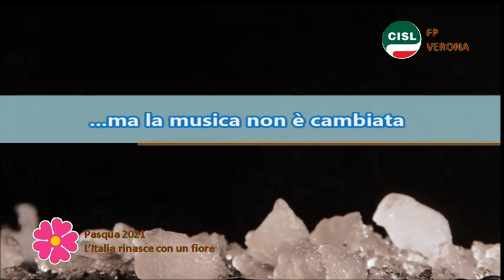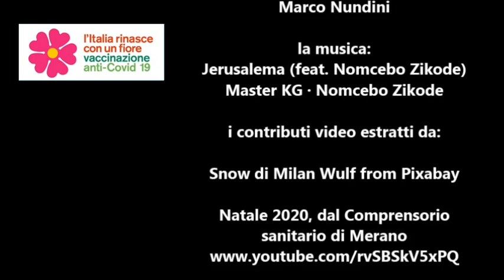Cisl FP Verona - Pasqua 2021. L'Italia rinasce con un fiore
All'insegna della campagna vaccinale anti Covid-19, la CISL FP di Verona ripartendo dal senso di comunità che si era espresso nel passato Natale, riprende immagini e sensazioni e le unisce alla grande speranza che tutti abbiamo di tornare presto alla normalità. E' un piccolo contributo per augurare una Pasqua felice alle donne e agli uomini del Pubblico Impiego, della Sanità Privata e del Terzo Settore in area socio assistenziale, all'Italia tutta, al mondo che la circonda.